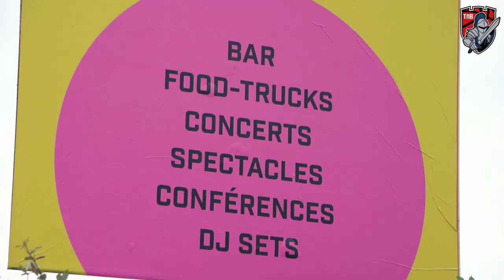Afterwork partenaires TMB - Le Soleil, Guinguette d'hiver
𝐀𝐟𝐭𝐞𝐫𝐰𝐨𝐫𝐤 à la Guinguette d'hiver Le Soleil ce jeudi 03 octobre pour les partenaires du TMB !

Les participants ont ainsi pu découvrir en avant-première cet endroit chaleureux et convivial, avec  une belle soirée remplie d'animations !

Rendez-vous le 7 octobre pour l'ouverture officielle ! i